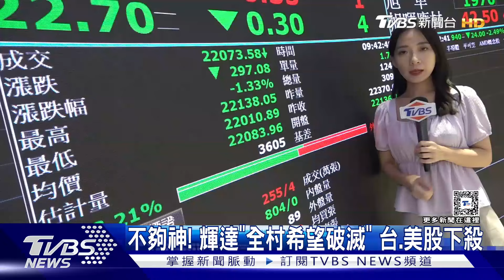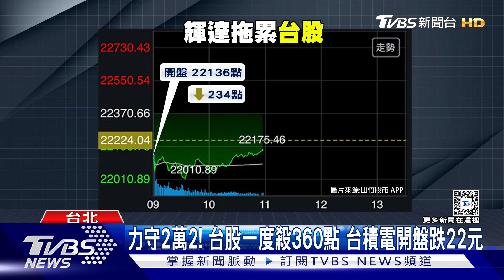不夠神! 輝達「全村希望破滅」 台.美股下殺｜TVBS新聞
輝達財報出爐，營收和財測都優於市場預期，但是沒達到最高期待，導致週三美股一度下挫8%，而台股也受到衝擊，開盤22136點，重挫超過200點，盤中更下殺360點至22010點，台積電則是跳水22元至942元。